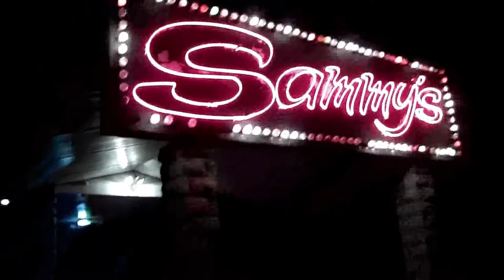Sammy's Consultation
The DCC recently bought the landmark Sammy’s building, built in 1896. Now it’s time to decide the building’s future. Tell us what you want to see happen.